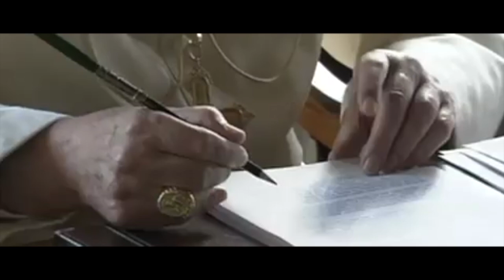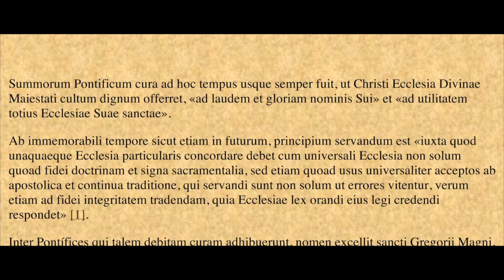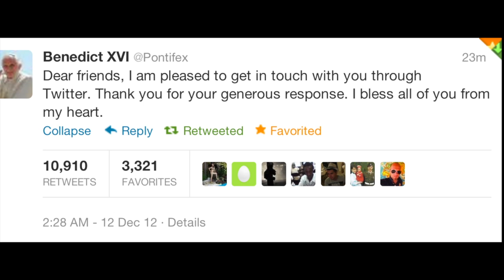Pope Benedict XVI - short documentary film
A short film looking at the life of Pope Benedict XVI, and his Pontificate, as well as his early years as Joseph Ratzinger.